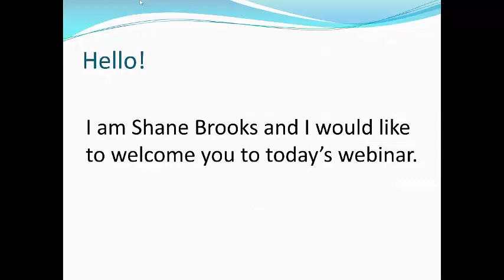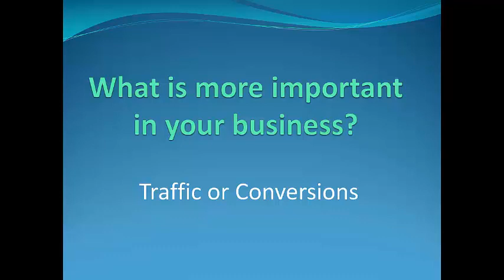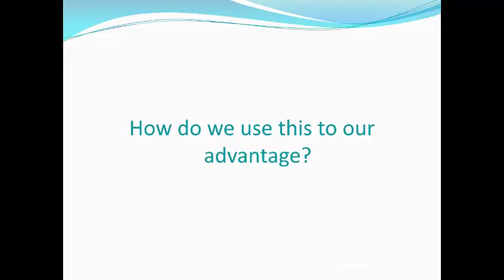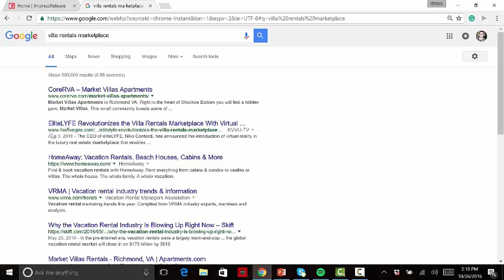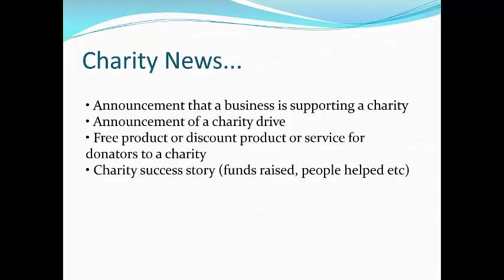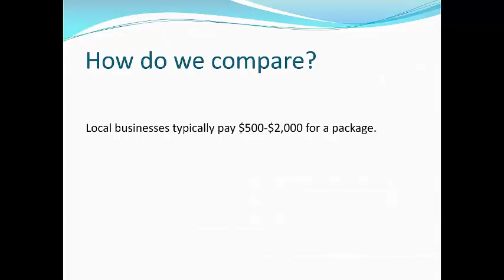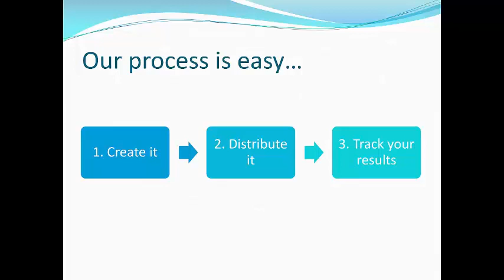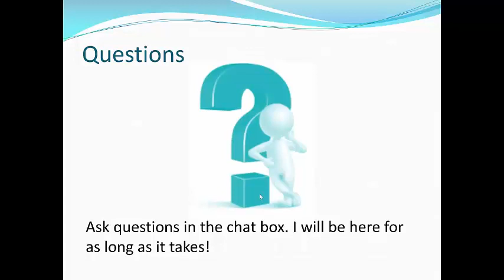Impress Release Webinar Replay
A re-record and replay of the 10/25 webinar.  In this webinar you'll learn:
- The easiest way to get traffic (using the least amount of work)
- How easy it is to rank for all sorts of different niches
- How to do this manually
- How to  automate the process